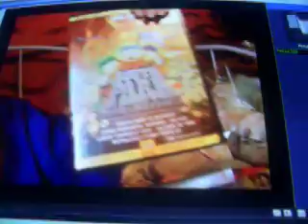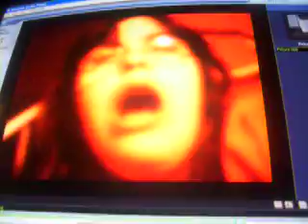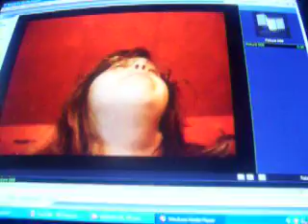Haley.cam-south park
I do an episode on south park